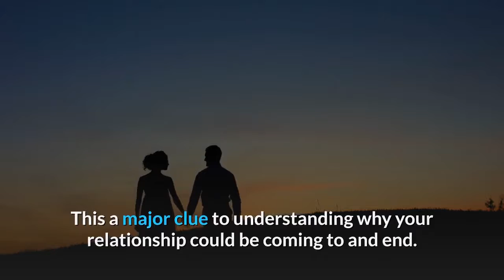clue that your relationship might be coming to an end